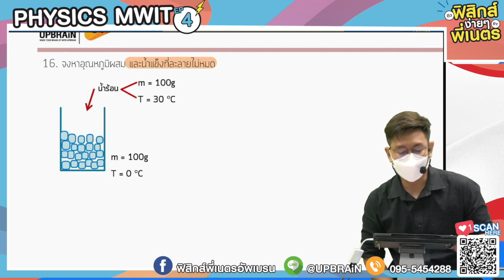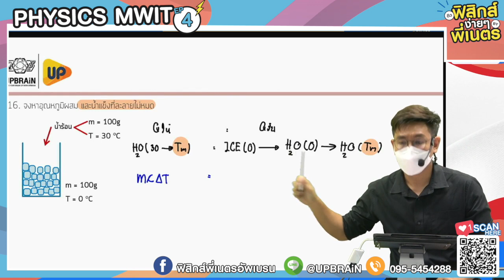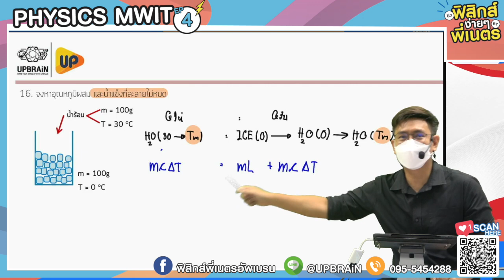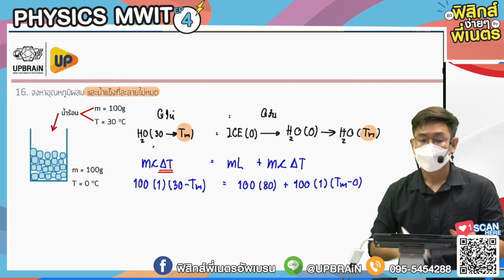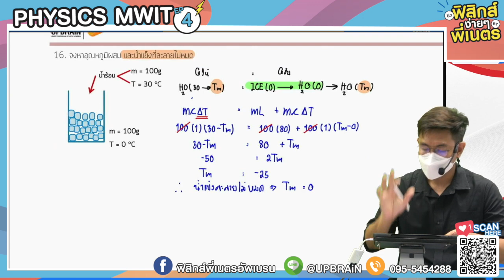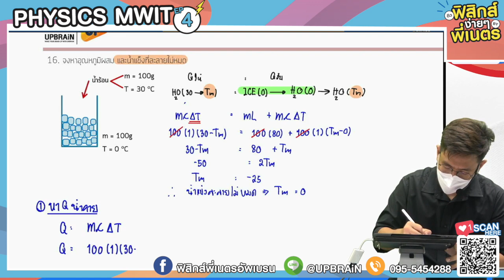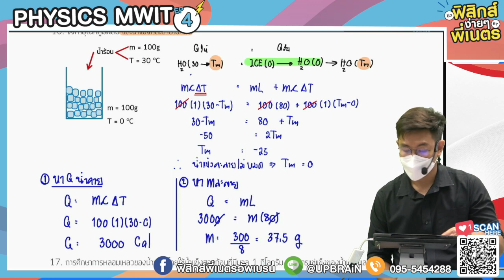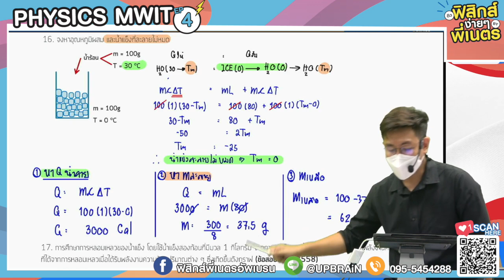สรุปเนื้อหา/ตะลุยโจทย์ฟิสิกส์/เพื่อสอบมหิดลวิทย์และจุฬาภรณ์ EP.4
📖 ตะลุยโจทย์ฟิสิกส์เข้า MWIT กันต่อกับ EP. 4

🧊 EP. 4 พี่เนตรอธิบายโจทย์เกี่ยวกับสมดุลความร้อน บอกเลยว่า โจทย์ข้อนี้ยากเอาเรื่อง อย่ารอช้า น้องๆมาฝึกซ้อมกันเลย
🔔ใครไม่อยากพลาดวิดีโอถัดไป สามารถกดติดตามและเปิดแจ้งเตือน ไว้ได้เลย เนื้อหาเข้มข้นทุก EP. แน่นอน 🔥
📘หากน้องๆ สนใจเรียนฟิสิกส์กับพี่เนตร Inbox สอบถามรายละเอียดเพิ่มเติม หรือ ติดต่อสมัครเรียนได้ที่
Page ฟิสิกส์พี่เนตรอัพเบรน